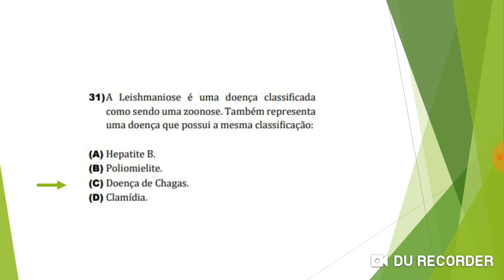Questão 20 - Agente Comunitário de Saúde - zoonose